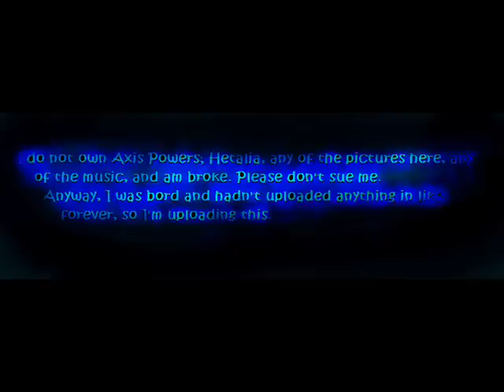[APH][Hetalia] :H:E:A:R:T:S:T:O:P:P:E:R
Um, As I've said in the vid, the songs, pics, and Hetalia in general arn't mine... And I'm broke.
was just kinda bored (sorry for the typo in disclaimer... havn't figured out how to fix that with a pop up thing yet...) and hadn't put anything up, so here you go. ENJOY.
Oh, and if you don't like yoai, then don't watch. It's pretty simple.
Songs;
Heartstopper: Emiliana Torrini
Misery Business: Paramore

Pictures; various places, DeviantART, facebook... ect.

Pairing; Spamano ( Spain x South Italy), USUK (England/UK x US/America), GerIta (Germany x North Italy